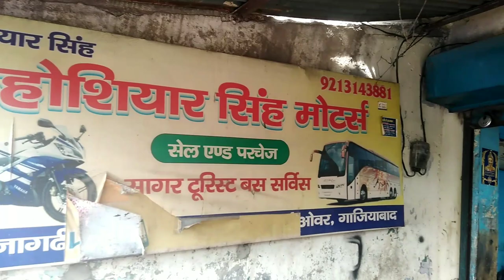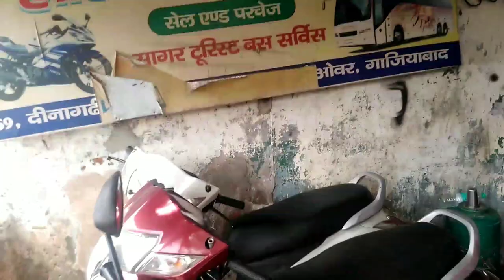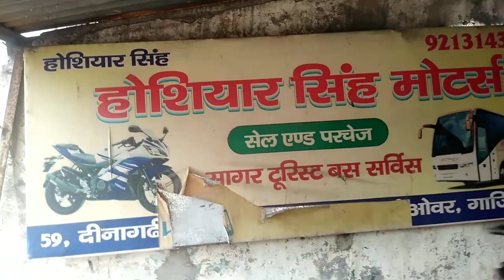Splendor | royal Enfield | Active | Jupiter | Maestro |Platina | second hand bikes Scooty for sale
Splendor | royal Enfield | Active | Jupiter | Maestro | Platina | second hand bike's  scooty for sale||

(About this video)👇

Iss video m apko dikhane vala hu second hand bike's used scooty in cheap price Jo bhai hmare Splendor lover h unke lye bhot acha option h yha apko brand new condition bikes aur scooty apke budget m milenge aur dosto apko yha loan facility bhi milege ek br jrur visit kre

              (Hosiyar singh Motor's)

Address :- 59, Deena gadi, Hapur road
                      Near flyover Ghaziabad

The vehiclez
From :- Ghaziabad (up) (India)